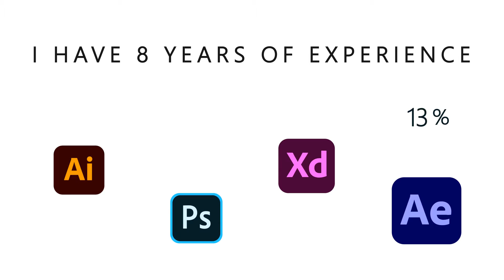Graphic designing portfolio in after effect